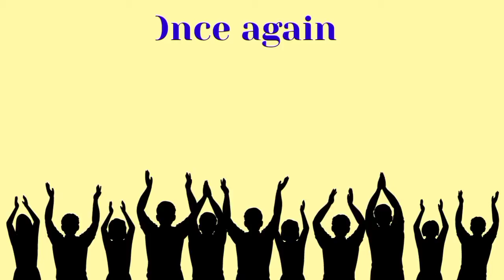Happy birthday Badr, birthday greetings What's App status